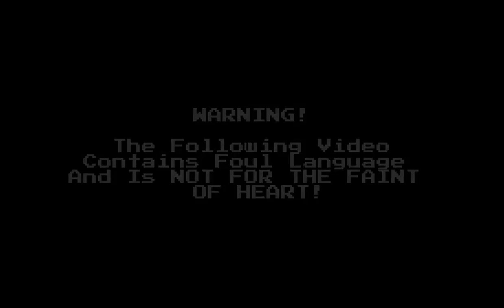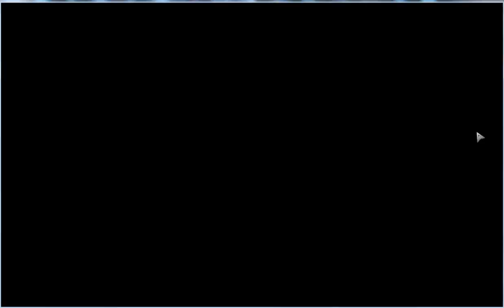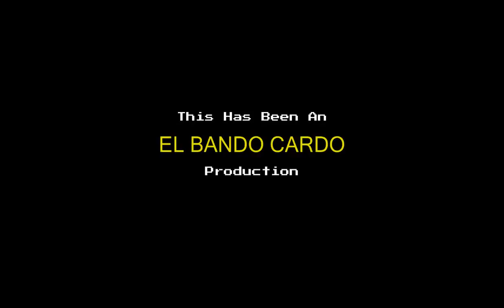Robdor Let's Play Shadowrun Returns Part 5 - Stevie J Must DIE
Wow, a fairly lengthy combat section! It's about time! Next time, probably more investigating, and hopefully more combat.